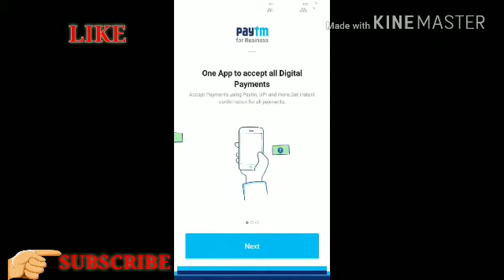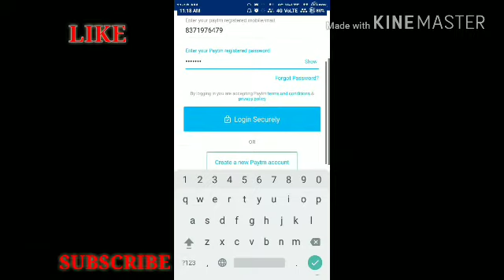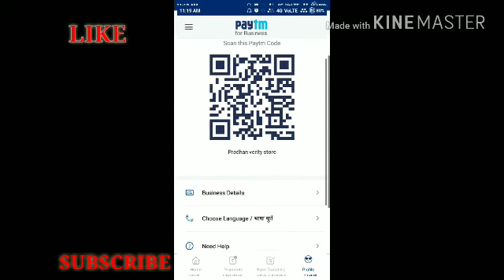How to create Paytm merchant account with in 1 minute.